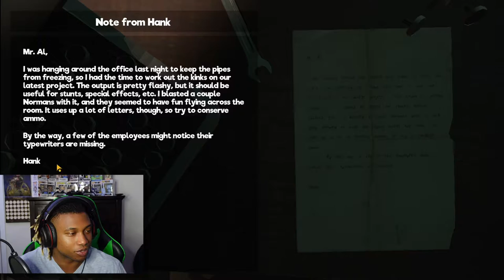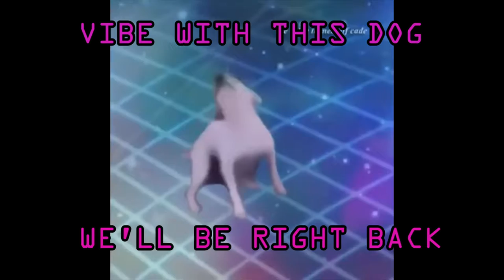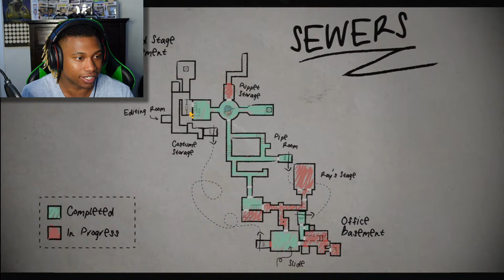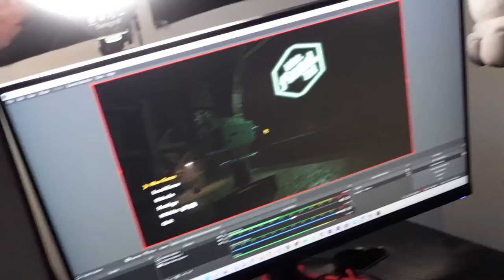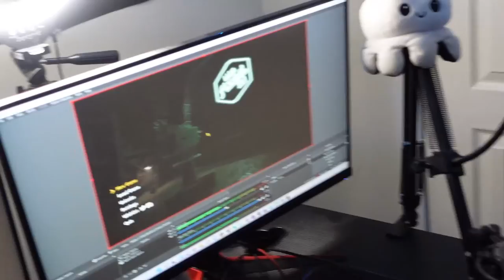I'M BOUT TO FOLD SOME PUPPETS | My Friendly Neighborhood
I have no idea what's going on in My Friendly Neighborhood, but all I know is the Sesame Street gang is about to catch these hands today...